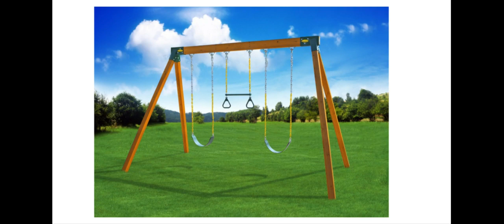Doman Mandarin games & sports 3